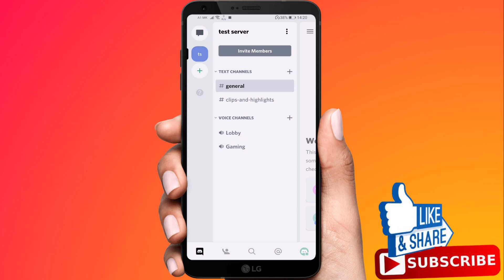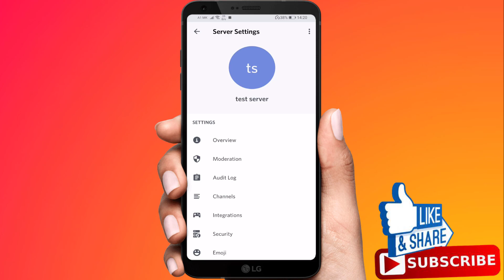How To Change The Server Region On Discord Mobile App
How to Change the Server Region on Discord Mobile App, Change Server Region on Discord Mobile on android or Iphone devices, How To Change Discord Server Region On Phone.

Discord automatically selects a server region through which to route your voice communications. However, you might find selecting a different server region improves the quality of voice chats, especially if you’re chatting with people in other regions.

To change your server region, you have to be a server administrator (or owner) on your own Discord server. Everyone on the same server uses the server-set region for communication.